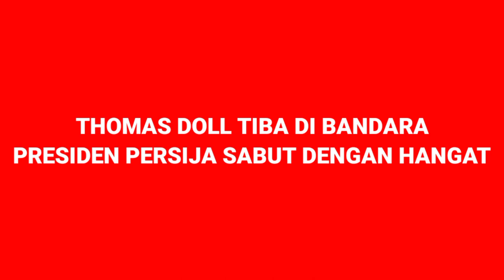Persija News Today, Arrived At Thomas Doll Airport Directly To Persija Jakarta Headquarters❗